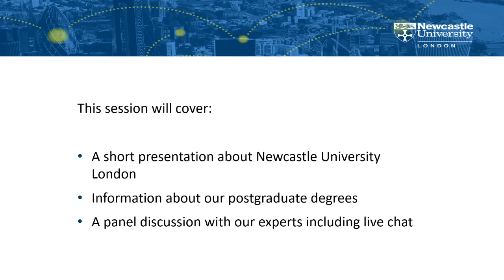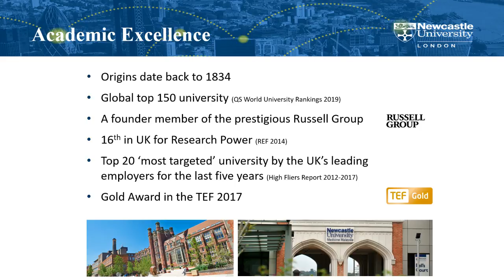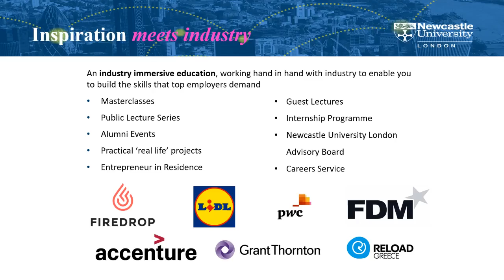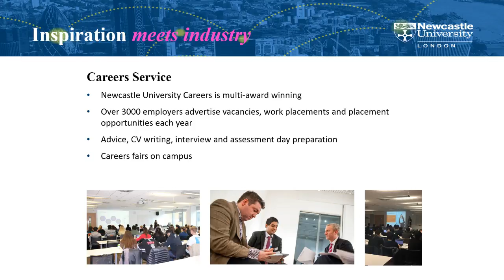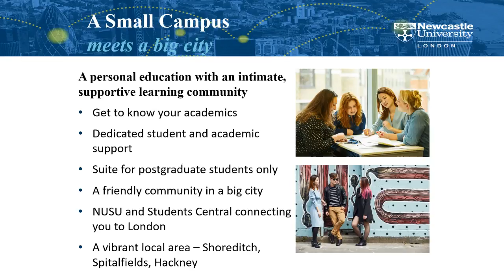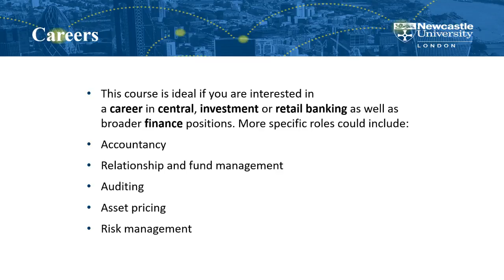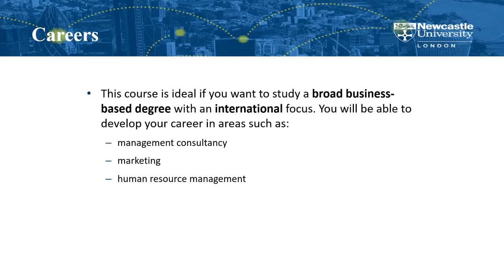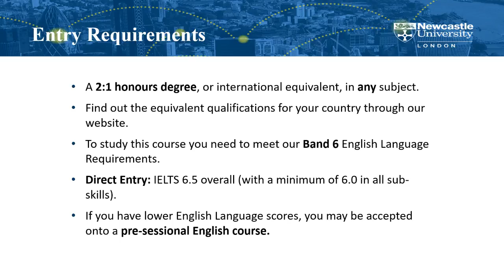Postgraduate Perspectives: Studying and Living in London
Find out what it’s like to live and study in London as a postgraduate student. This event is a great opportunity to find out what life’s really like at Newcastle University London.